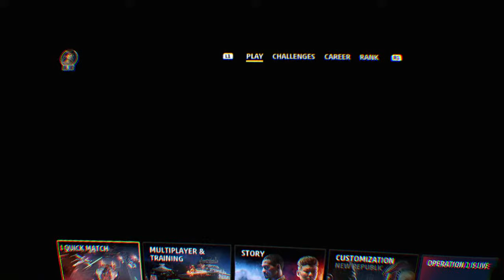Squadrons Play in VR